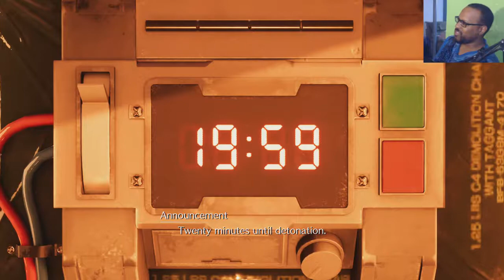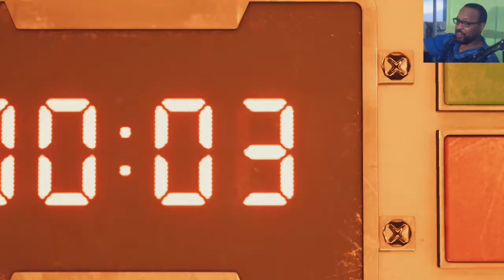Game of the Year! Love It! | Chapter 1 | Final Fantasy VII The Remake